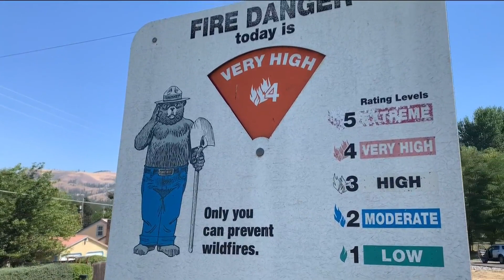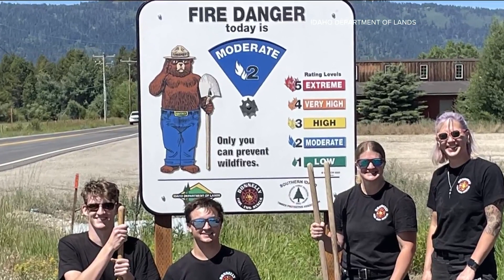Fire risk in Boise area upgraded to 'high' as temperatures rise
The Idaho Department of Lands earlier this week upgraded the fire risk in the Boise area from 'moderate' to 'high' amid dry conditions and rising temperatures.